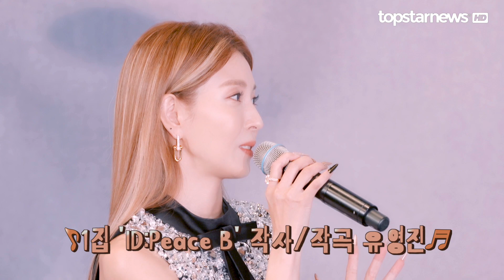[TOP영상] 보아(BOA), 20주년을 넘어 30주년을 맞이하고 싶은게 보아의 꿈(201201 BOA press conference)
12월 1일 오전 보아(BOA)의 데뷔 20주년을 기념하는 10번째 정규앨범 온라인 기자간담회가 열렸다.

한편, 보아(BOA)의 10번째 정규앨범의 타이틀곡 ‘‘BETTER’(베터)’로 활발한 활동을 예고했다.